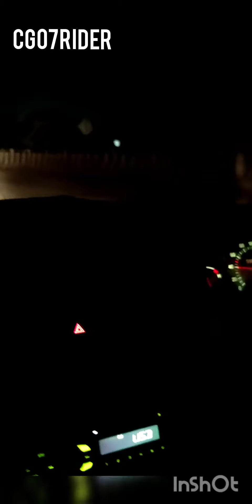shaka laka boom boom | santro night driving status | jass manak status